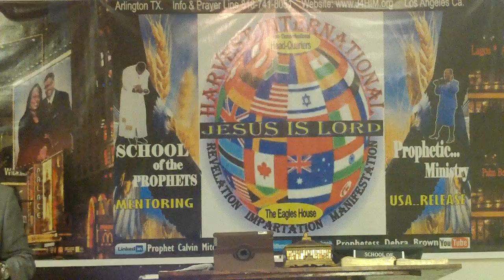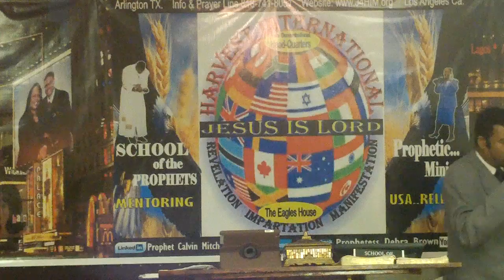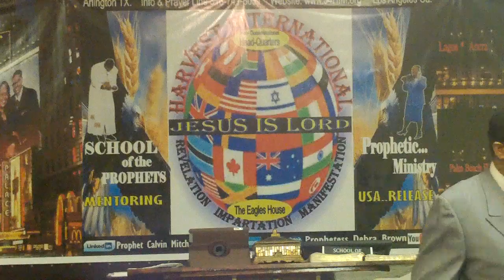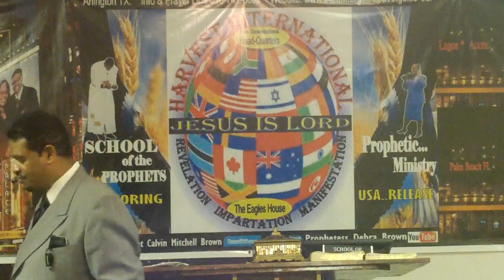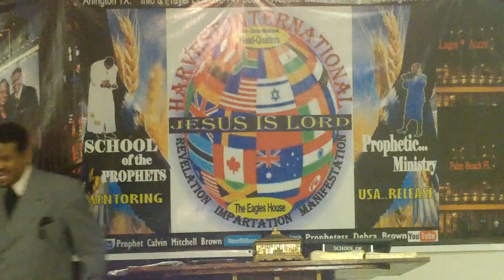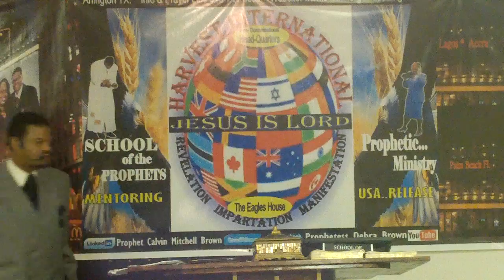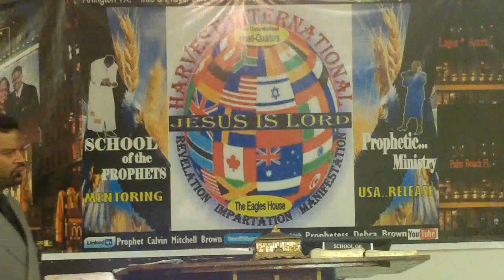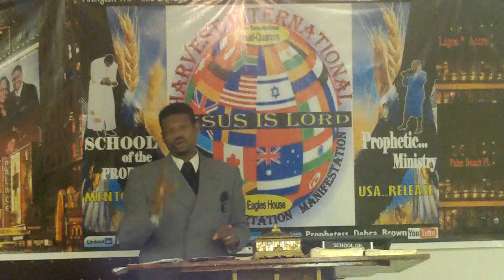Open Your Mind -God want us to Prosper: Break the spirit of poverty